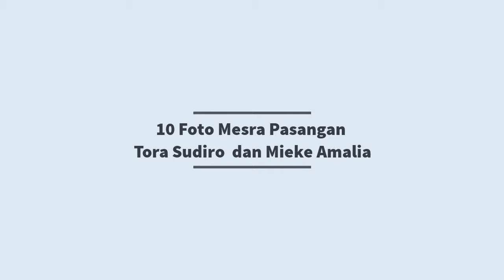7 foto mesra Tora Sudiro dan Mieke Amalia setelah menikah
Tora Sudiro dan Mieke Amalia resmi menikah pada tahun 2009. Kala itu, hubungan keduanya mencuri perhatian publik. Pasalnya, Mieke sempat dituding sebagai orang ketiga dalam rumah tangga Tora Sudiro dan istri sebelumnya, Anggarini Kardiman.

Meski sempat panen hujatan, Tora dan Mieke hingga saat ini masih tetap terlihat mesra dan harmonis. Keduanya juga kerap memamerkan kemesraan di depan publik.